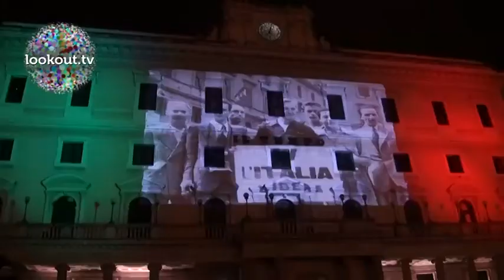"Promessi Sposi... d'Italia." Le interviste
Interviste raccolte durante il reading svoltosi a Roma, promosso da Save the Children e Rete G2 - Seconde Generazioni.